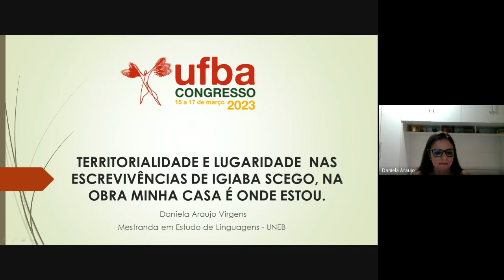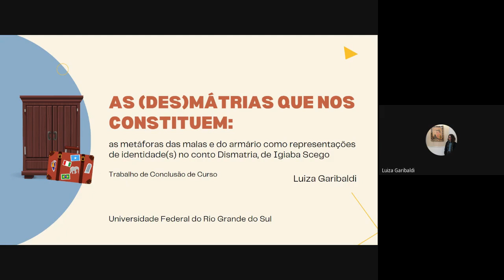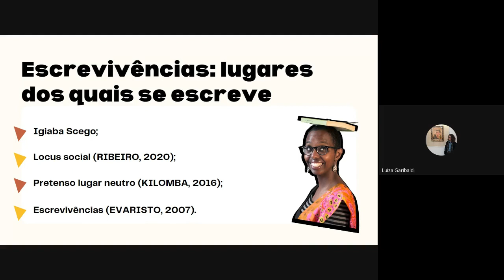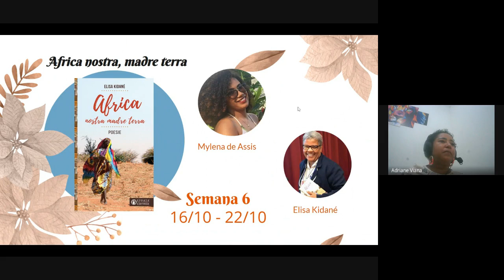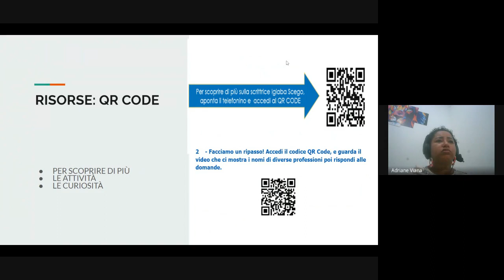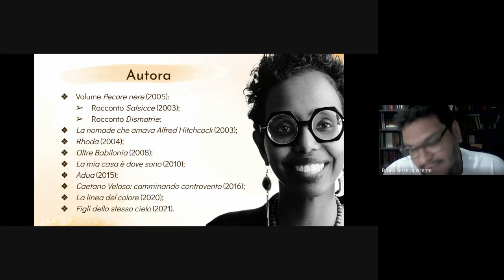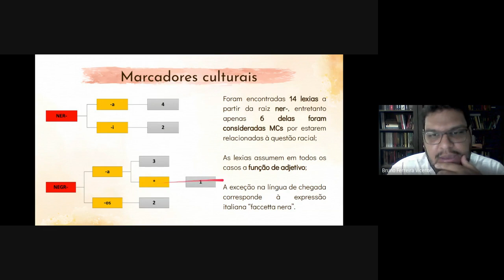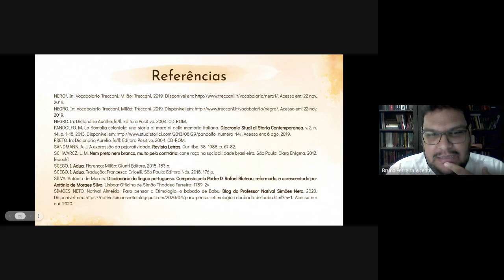POTENCIALIDADES DA PRODUÇÃO LITERÁRIA DE IGIABA SCEGO: ATIVIDADES PRODUZIDAS EM CONTEXTO ACADÊMICO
Nome do Proponente: Bruno Ferreira Vicente

Descrição: Inúmeros foram (e ainda são) os processos de migração e de refúgio que sociedades realizaram ou sofreram no decorrer da história do Ocidente. Grande parte desses processos tiveram motivações políticas, religiosas, socioeconômicas, ambientais; ou, então, se deram forçosamente. Nesse cenário de migração, uma autora e pesquisadora desponta na literatura italiana contemporânea: Igiaba Scego. Ela nasceu em Roma no ano de 1974, filha de pais somalis, que, após o golpe do ditador Siad Barre, tiveram que deixar Mogadíscio, na Somália, refugiando-se na Itália. O colonialismo italiano no continente africano e suas consequências; as experiências, vivências e lutas de sujeitos migrantes ou refugiados na Itália; questões étnico-raciais; o racismo e o processo de construção identitária que atravessam esses corpos, são algumas das temáticas desenvolvidas pela autora em suas produções literária e não-literária. Assim, esta mesa está intitulada “As potencialidades da produção literária de Igiaba Scego: diálogos entre atividades de Pesquisa, Ensino e Extensão desenvolvidas em contexto acadêmico brasileiro” e apresenta algumas das atividades de pesquisa que se desenvolvem atualmente em âmbito nacional a partir da produção literária da escritora. Integram esta atividade quatro apresentações: a de Daniela Araujo Virgens e a de Luiza Garibaldi Rodrigues Costa, acerca das pesquisas que se localizam no campo da Literatura e da Crítica literária e cultural; a de Adriane Souza Viana, a respeito da pesquisa desenvolvida no âmbito da Linguística Aplicada e do Ensino de Língua italiana; e, por fim, a apresentação de Bruno Ferreira Vicente, a respeito da pesquisa sobre a tradução para a língua portuguesa de alguns Marcadores Culturais de ordem racial. A discussão propiciou, ainda que brevemente, o diálogo entre as experiências realizadas nos campos da Pesquisa, Ensino e Extensão em contexto nacional, o que permitiu/permite uma leitura da realidade histórica e contemporânea da Itália que transcende a visão hegemônica e cria subsídios favoráveis às discussões a respeito do protagonismo feminino, negro, diaspórico e muçulmano dentro do fazer literário italiano.